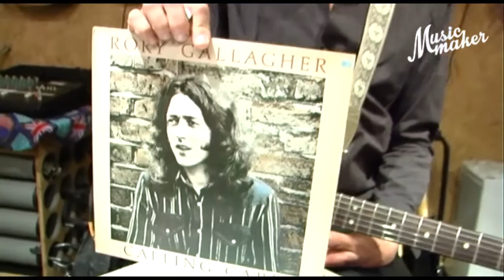Robin Berlijn over Rory Gallagher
In Musicmaker 07-2014 vind je onze serie De Mentor waarin deze keer Robin Berlijn vertelt over de grote invloed van Rory Gallagher op zijn spel. In dit filmpje legt Robin een typische Rory Gallagher-lick uit.
Idee: De Dravende Gnoe: Stefan Kollee, Timo Kuijpers, Eric Blummel